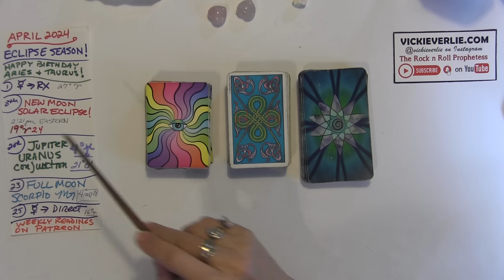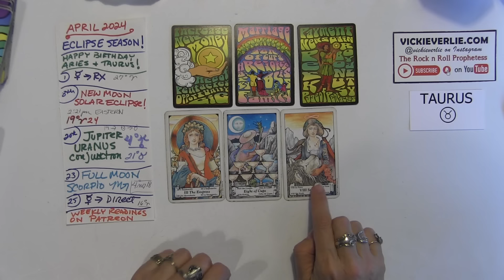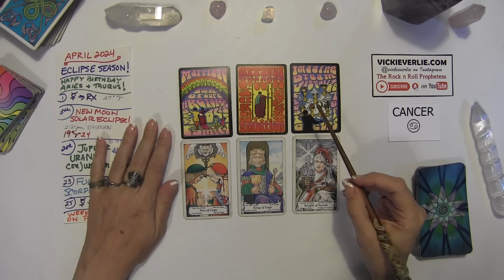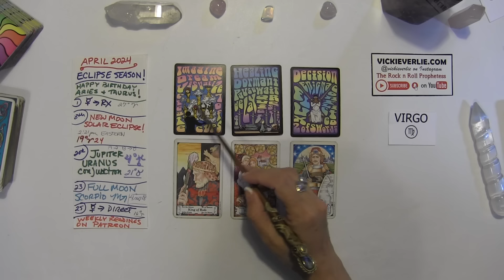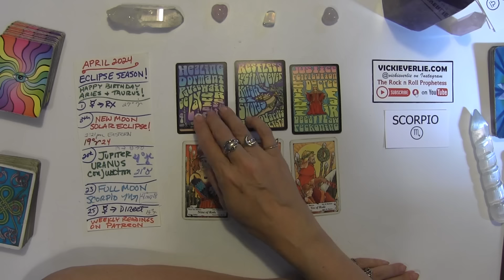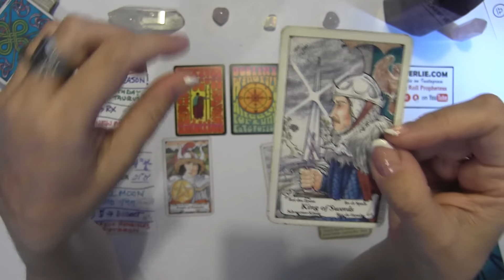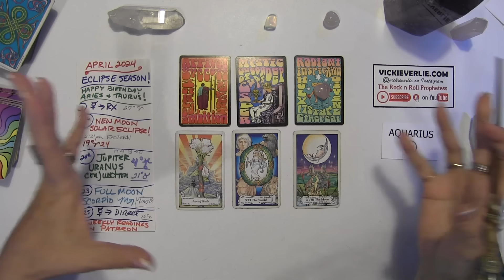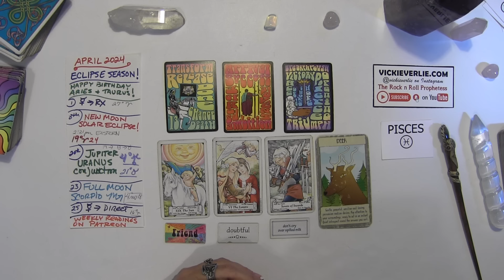April 2024 Eclipse! Jupiter Uranus! Mercury Retrograde & more! All signs, Timestamped psychic Tarot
Channeled Books
Transmissions for Humanity Book I

Transmissions for Humanity Book II

Transmissions for Humanity Book III

Rock & Roll Tarot Deck - 3rd edition!

🎶 ORIGINAL MUSIC RELEASES ❤
🎧 Listen and save on Spotify 🎶

Spiritual Art Classes for peace and manifestation. Including Solar Return and Aries Ingress!

🪶 Journals and Sketchbooks Amazon UK:

TIMESTAMPS:

00:00 Intro Astrology
03:06 Aries
09:24 Taurus
16:54 Gemini
24:36 Cancer
32:55 Leo
40:15 Virgo
48:29 Libra
55:23 Scorpio
1:03:28 Sagittarius
1:13:28 Capricorn
1:22:04 Aquarius
1:29:39 Pisces